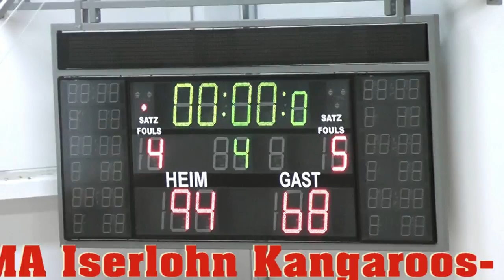NOMA Iserlohn Kangaroos- BG Bonn-Meckenheim 03.11.2012